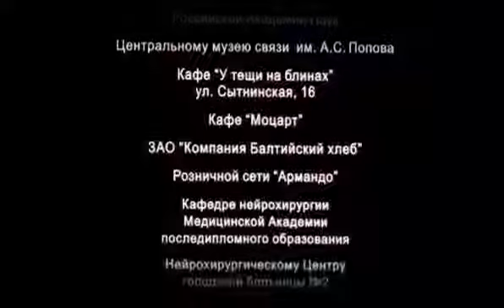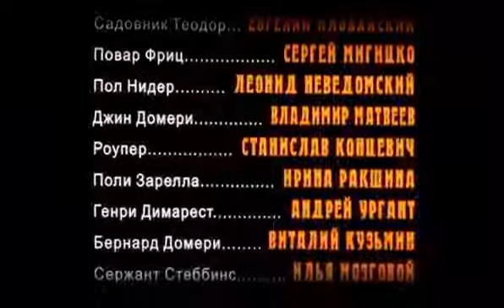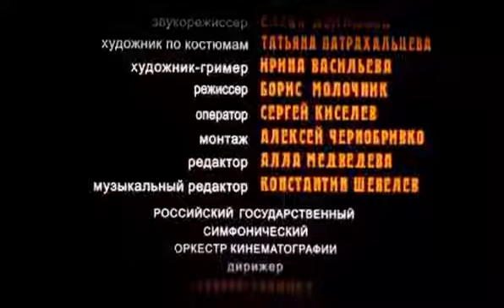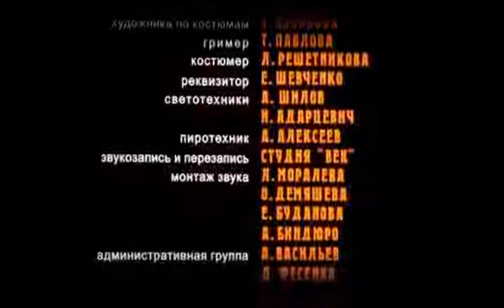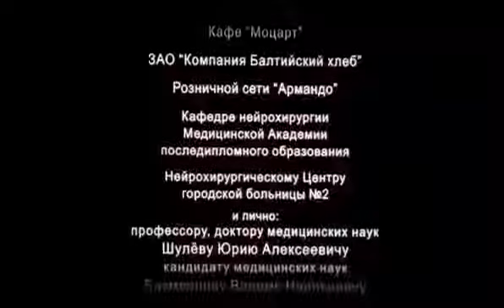Ниро Вульф и Арчи Гудвин Воскреснуть, чтобы умереть 2001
иро Вульф и Арчи Гудвин /по роману Рекса Стаута/ "Воскреснуть, чтобы умереть"(5) Год выпуска: 2003 Жанр: Детектив Продолжительность: 102 мин Режиссер: Евгений Татарский В ролях: Донатас Банионис, Сергей Жигунов, Сергей Мигицко Описание: "Воскреснуть, чтобы умереть". Талантливый модельер Синтия Нидер становится совладелицей модного агентства после самоубийства своего дяди Пола, но через некоторое время она случайно видит своего дядю живым. Оправившись от шока, испуганная наследница обращается к гениальному сыщику Ниро Вульфу за помощью